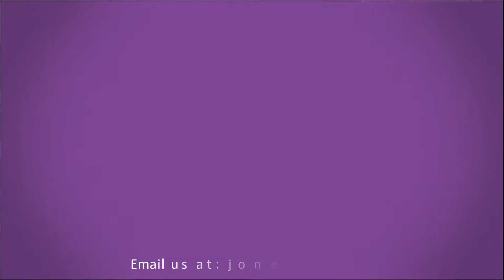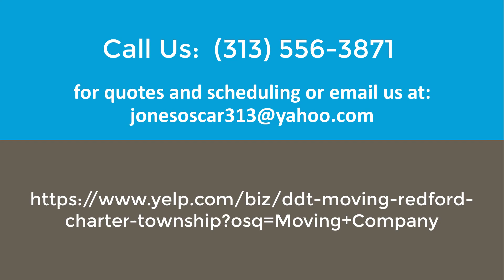DDT Moving LLC || moving company || residential & commercial moving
Welcome to DDT Moving LLC. we are the moving company to call when it comes time for your next move. we provide residential and commercial moving.
·        commercial moving
·        Packing unpacking
·        interstate moving
·        long distance moving
Our Professional practices safety first, assuring your belongings are adequately transported to their destination. Customer Service is our main priority here at DDT Moving LLC!